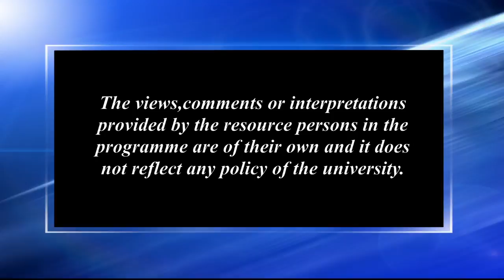ভাৰতৰ স্বাধীনতা সংগ্ৰামত অসমৰ ভূমিকা_২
Contributors: Dr. Smriti Das & Priti Salila Rajkhoa
Camera: Hemprokash Mout & Rashmi Duwarah
Editing: Upamanyu Bordoloi & Rashmi Duwarah
Technical Support: Rajesh Kr. Sarma